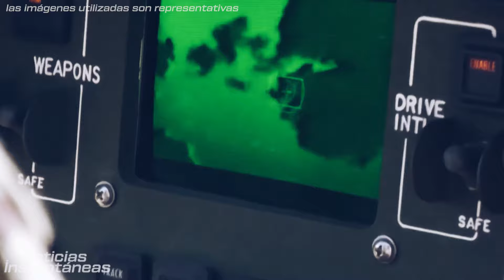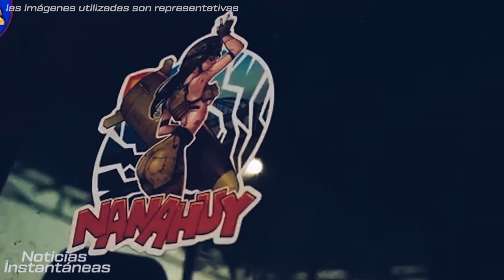Ucrania colapsó la vía férrea rusa en el puente de Crimea con ¡BILLONES DE TONELADAS DE COMBUSTIBLE!